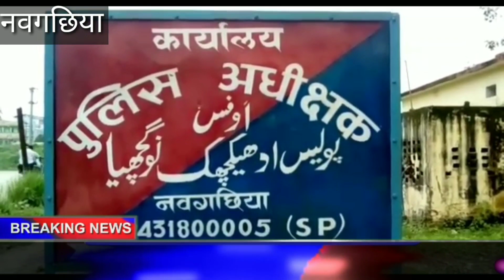लोकतंत्र के चौथे स्तंम्भ मिडिया पर पुलिस ने किया हमला । नवगछिया के पत्रकार की पुलिस द्वारा की गई पिट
लोकतंत्र के चौथे स्तंम्भ मिडिया पर पुलिस ने किया हमला । नवगछिया के पत्रकार की पुलिस द्वारा की गई पिटाई।

INTRO- भागलपुर नवगछिया के पत्रकार को पुलिस द्वारा  बेरहमी से पिटाई करने का मामला प्रकाश में आया है।बताया जा रहा है कि नवगछिया के पत्रकार विहान सिंह राजपूत एसडीओ कार्यालय से पास लेकर घर जा रहे थे इस दौरान पुलिस ने उन्हें रोककर पास दिखाने को कहा ।पत्रकार द्वारा पास दिखाने के  बावजूद  पुलिस के जवान संजीव सिंह ने उनपर लाठीयाँ बरसानी शुरू कर दी इस बीच पत्रकार पुलिस के सामने गिड़गिड़ाते रहा और शराब के नशे में धूत पुलिस लाठी बरसाती रही।पत्रकार के साथ पुलिस द्वारा की गई इस तरह के व्यवहार को  लेकर पत्रकारों के बीच भारी आक्रोश देखने को मिल रहा है। घटना के बाद पीड़ित पत्रकार ने बिहार के DGP से न्याय की गुहार लगाई है।

Bite- पीड़ित पत्रकार ।